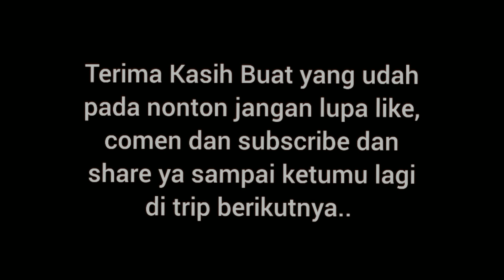Trip Desa Karang Malang Sampai Desa Tangkisan dan Desa Kradenan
Desa Karang Malang merupakan  salah satu desa di kec. bobotsari kab. purbalingga yang berbatasan langsung dengan desa tangkisan kec. merebet kab. purbalingga di trip ini saya melewati 3 desa tersebut banyak pemandangan alam pedesaan yang sangat asri dan sejuk..

jalur ini juga bisa buat alternatif dari arah kec. karang anyar dan sekitarnya menuju ke kota purbalingga..
sepanjang jalan sudah bagus semua..

Terima kasih yang udah pada dukung chanel ini semoga bisa jalan jalan terus ke semua desa di kawasan kab. purbalingga dan sekitarnya..